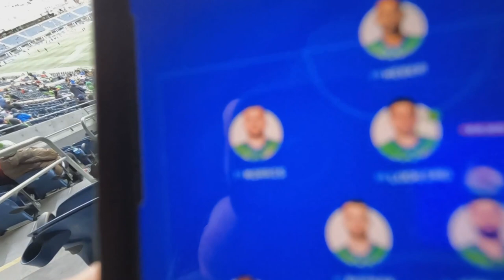We're Back Home! | Sounders FC 2023 Home Opener Vlog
Sounders open their first home game of the 2023 campaign.

Excited to see what the season will be like.